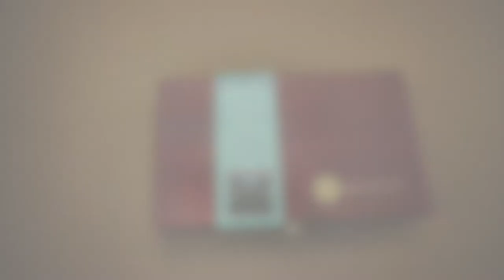Manuscript Victoriana Collector’s Round Hand Set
Beautifully presented in a wooden case with a modern treatment of our traditional labels. Manuscript’s Victoriana writing gift sets are the ideal gift for every discerning scribe!

Set Contains:
Green Marble pen holder
Complete Leonardt Round Hand nib collection sizes 0-6 (Bronze)
1 Resevoir (Bronze)